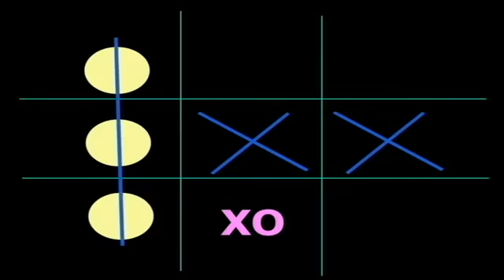العاب الحارة1 משחקים של פעם